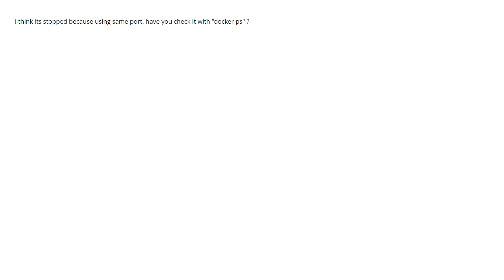Can multiple clusters run simultaneously using minikube in local machine? (1 answer)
Can multiple clusters run simultaneously using minikube in local machine?